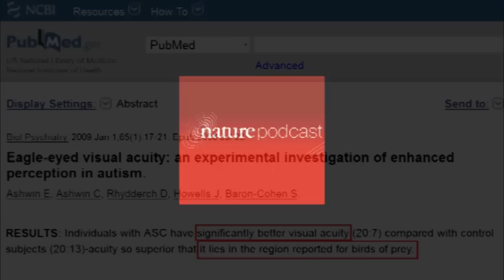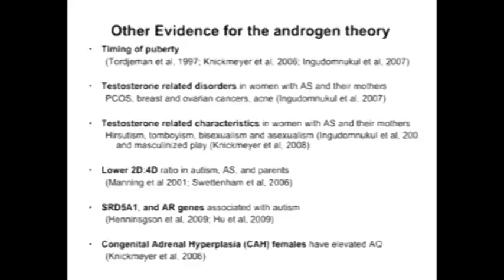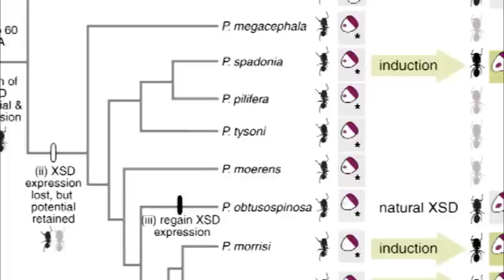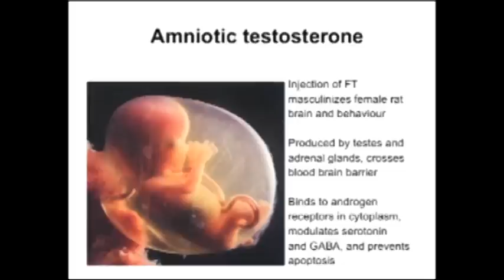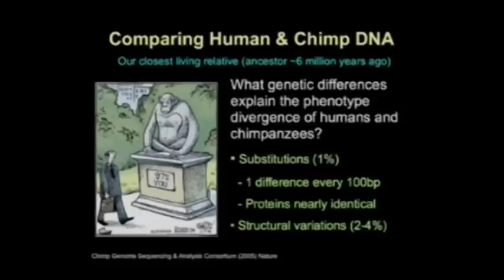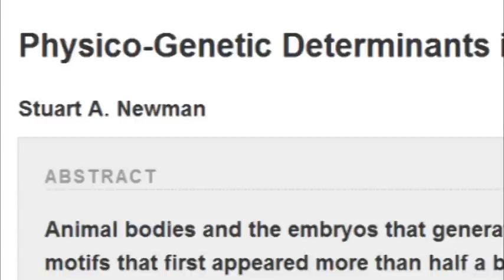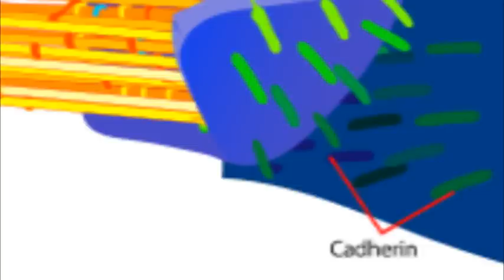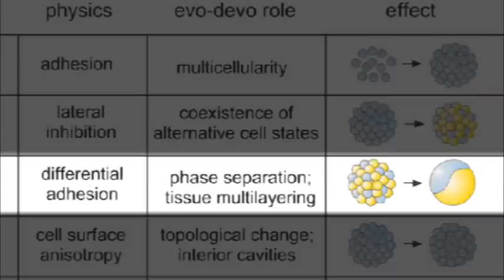Autism Research Symposium Presentation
I may make a kickstarter to fund a real documentary project, but until then

I'll get to show it again at a larger URS next semester.